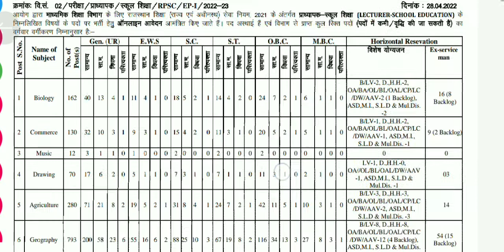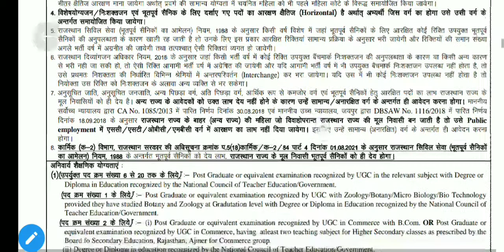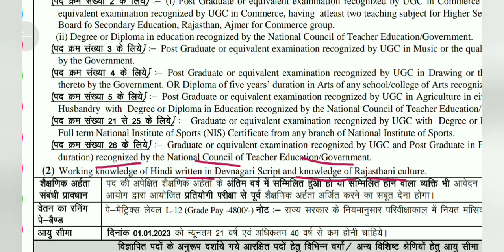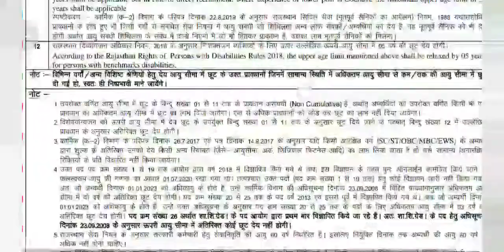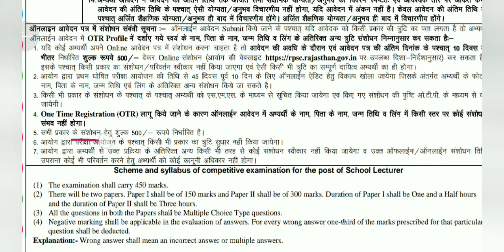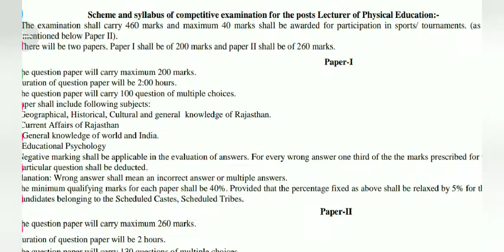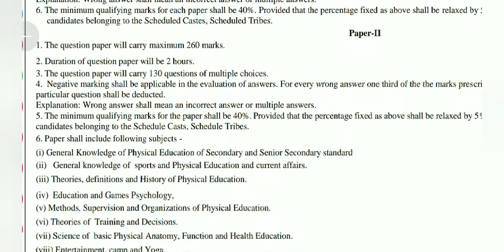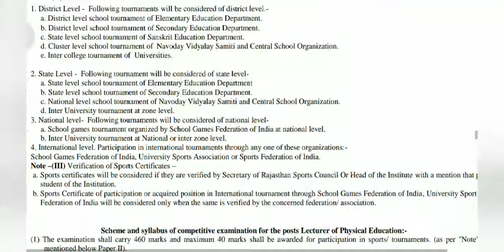RPSC 2nd grade teacher Recruitment 2022 || Physical education teacher (Coach)